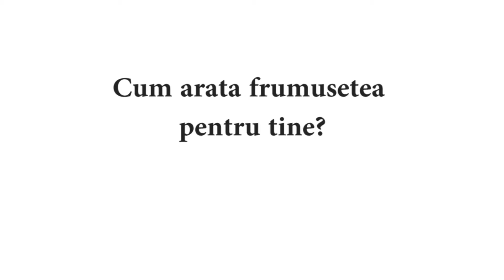likeyourself /// Pitesti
What is beauty? How would you define it? The GROW participants from Pitesti got some interesting answers.

GROW is an educational project designed for high school students who want to be their own mighty heroes and add value to their free time. For those eager to live their lives with authenticity and courage, to explore their potential, and create a confident self. It’s for those who wish to make new friends and dive into a multicultural experience.

If you want to take part in GROW, don't forget to apply